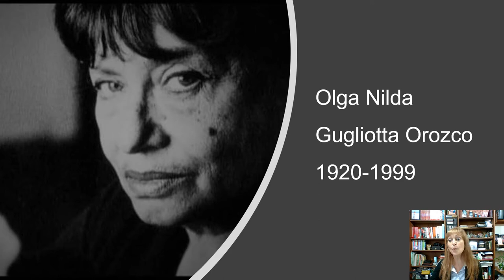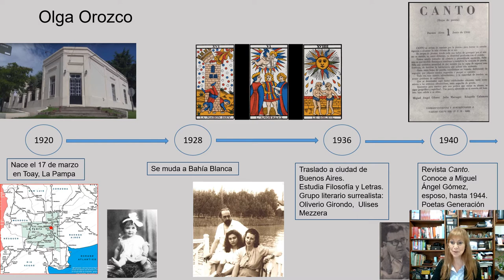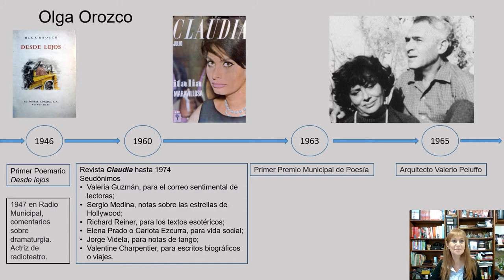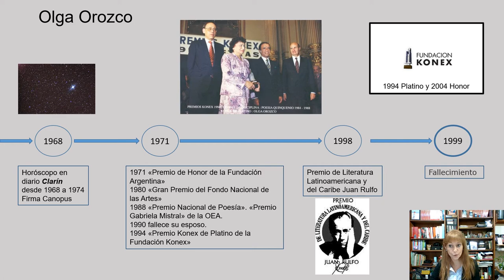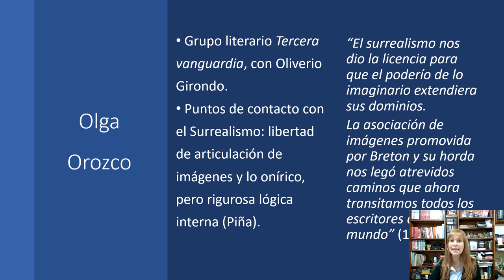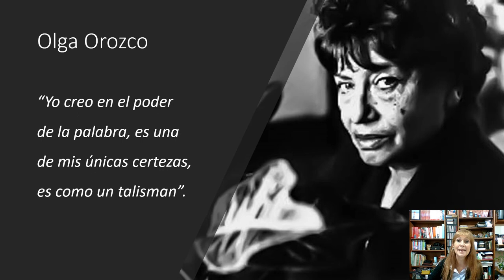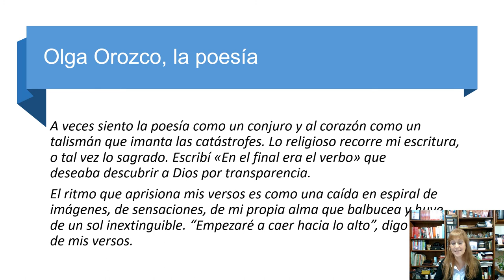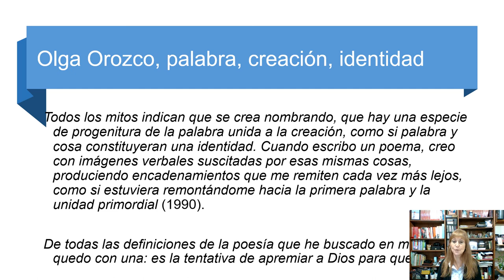OLGA OROZCO 1 BIOGRAFIA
Los invito a conocer la vida de la poeta argentina Olga Orozco